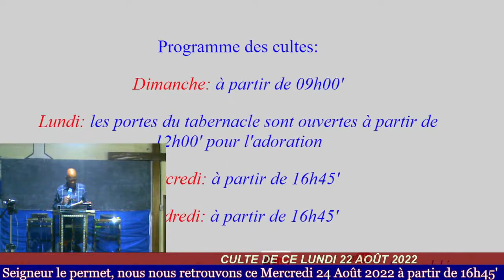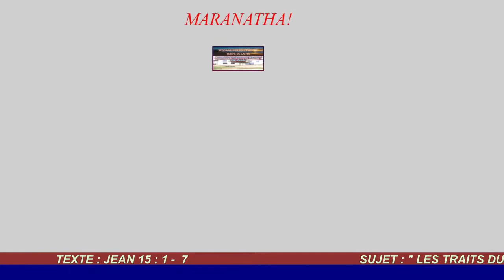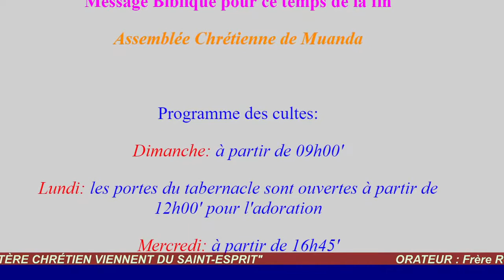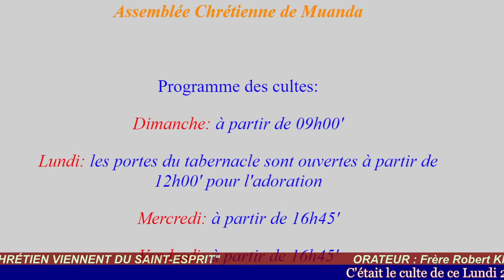Culte en direct de l' Assemblée Chrétienne de Muanda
Message Biblique pour ce temps de la fin